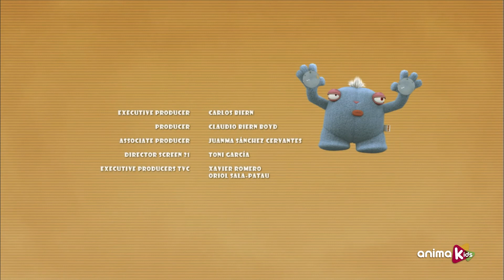Suckers - 31 - O retrato | Episódio completo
Travis concorda em ser modelo para um quadro que Kawaii está pintando, mas é muito difícil para ele ficar parado ou não comer a fruta de cera.

Esta é uma comédia pastelão diferente, sem diálogos: direta, um pouco irreverente e ainda assim bonita. É uma seleção de mordidas engraçadas da realidade de Travis e um grupo de brinquedos peculiares que vivem atrás das janelas traseiras dos carros. Eles são maus e travessos. Eles são todos SUCKERS... mas inofensivos. Seus interesses, seus sonhos, seus medos, suas ambições, seus desafios... e também as coisas que os incomodam. Bem-vindo à vida secreta dos Suckers!